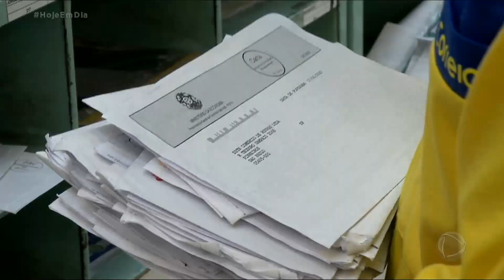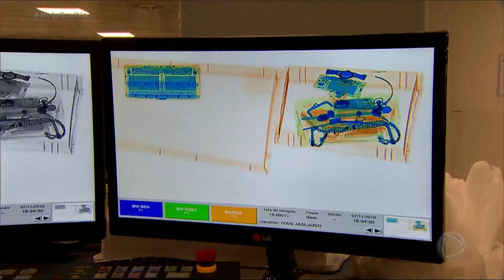Bandidos usam serviços dos Correios para cometer crimes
Um dos serviços mais admirados pelos brasileiros, os Correios vêm sendo usados como uma solução logística do crime. Sem a menor cerimônia, traficantes e falsários despacham drogas, cédulas e até armas como se fossem uma encomenda postal qualquer. A polícia tem realizado importantes apreensões. Mas a presença da empresa em todo o território nacional e a falta de uma vigilância compatível, sobretudo em agências menores, favorecem a ação dos criminosos